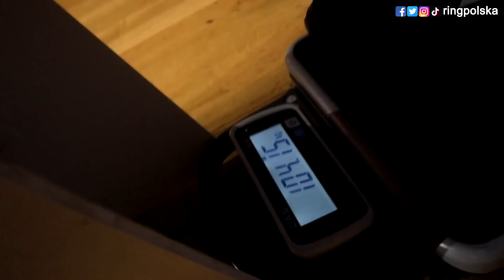SENSACJA W NYC, KONTROWESJE W PL